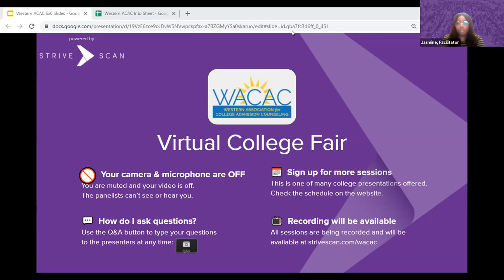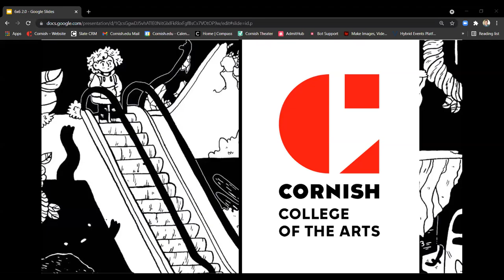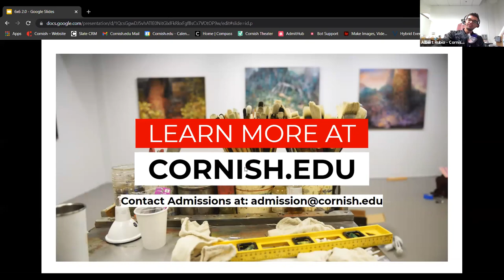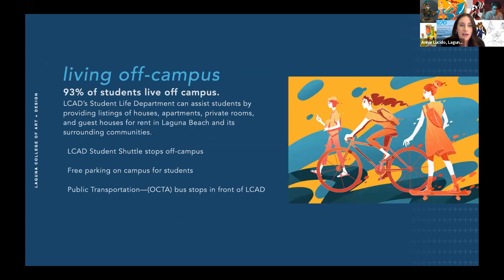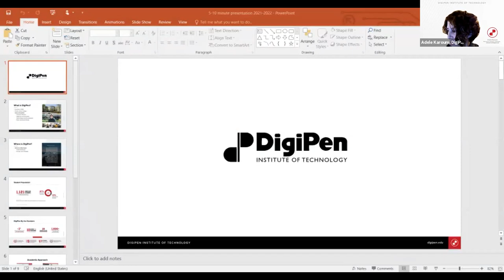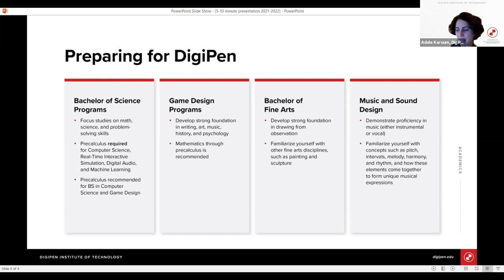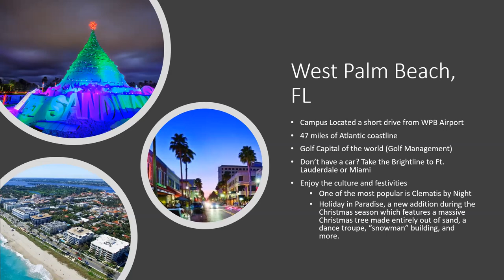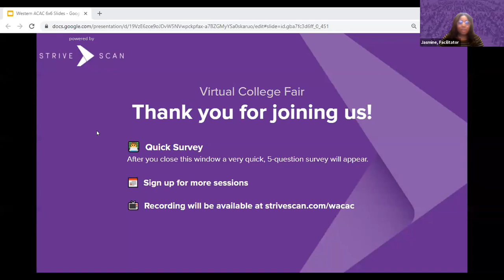Session C1 - WACAC Virtual College Fair - November 2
In this session, you will hear from the following institutions:

CalArts
Cornish College of the Arts
Laguna College of Art and Design
Verto Education
DigiPen Institute of Technology
Keiser University